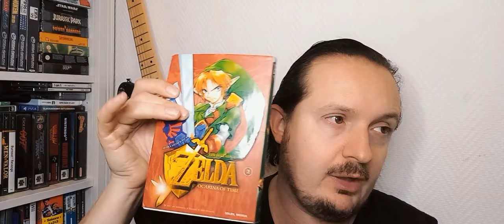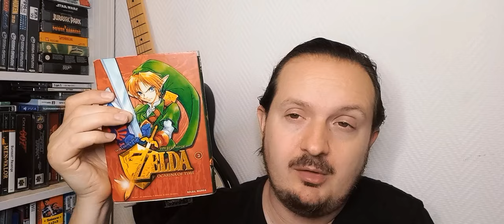Vide Grenier Live avec plein de Jouets Vintage